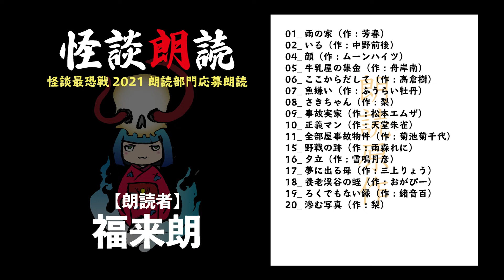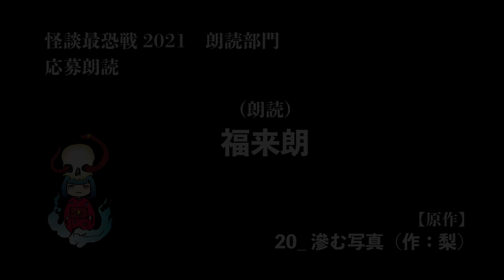怪談【2021朗読部門応募作品】‹朗読：福来朗›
「怪談最恐戦2021」朗読部門応募作品を応募者別にまとめたものです。